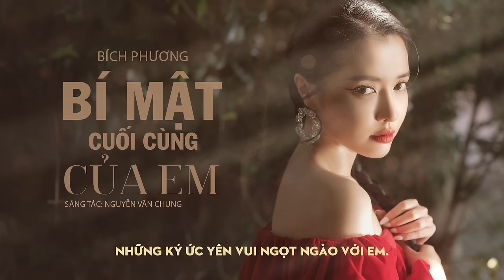VẪN U MÊ NHẠC BALLAD BÍCH PHƯƠNG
Tracklist:
00:00:00 1. chưa từng thuộc về nhau - BÍCH PHƯƠNG
00:05:24 2. nếu anh là em - BÍCH PHƯƠNG
00:11:01 3. bí mật cuối cùng của em - BÍCH PHƯƠNG